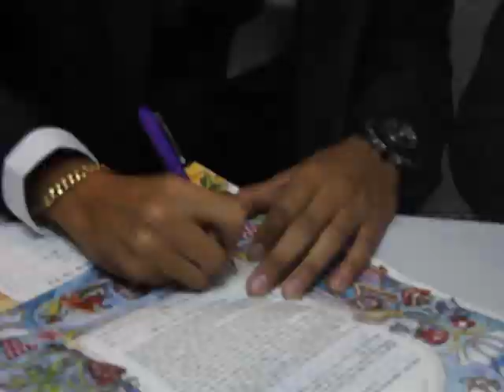Wedding Yaniv & Maya - קליפ חתונה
Wedding Movie Yaniv & Maya( קליפ חתונה יניב ומאיה)
אריכה studio pink